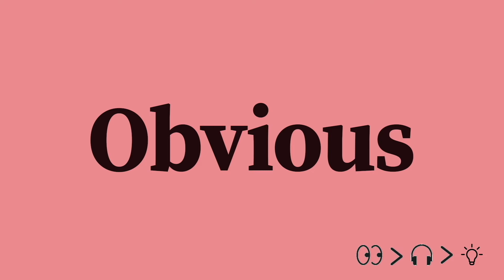⭐️ 6 English words you should know to pronounce English correctly like a native English speaker